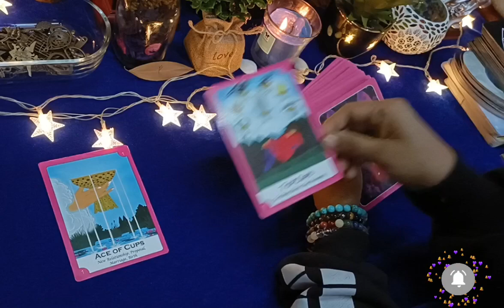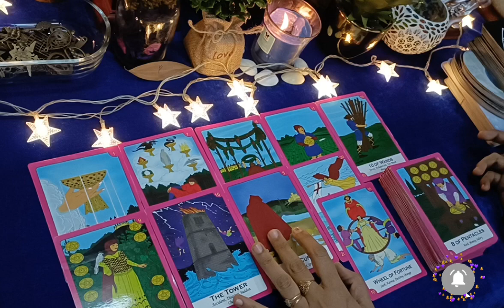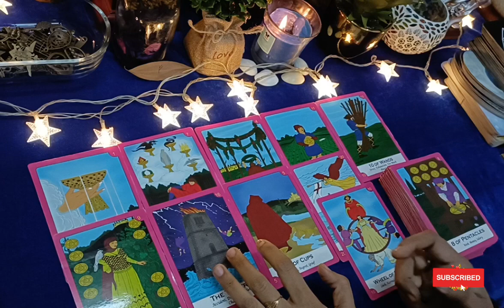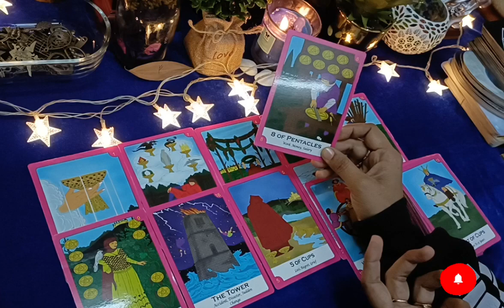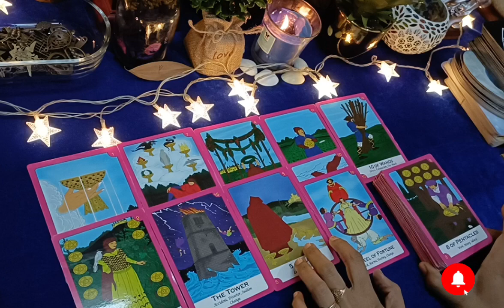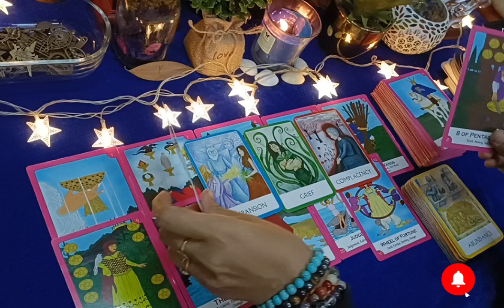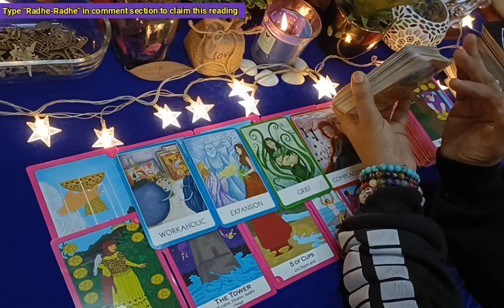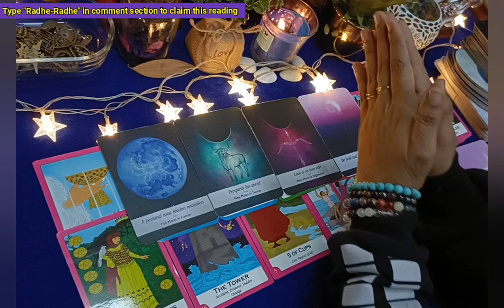Your person current energy for you and about this connection ❤️🥰 Timeless Reading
Hello family

Regards,

●Numerologist
●Switchword Mentor
●Reiki Grandmaster
●Crystals healer
●Life Coach
●Candle Healer

SUPREME-MAGIC-BEGIN-NOW.
1176